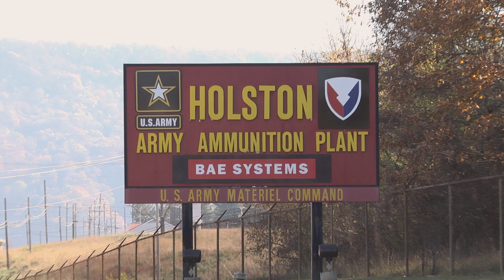Holston AAP Installation Video